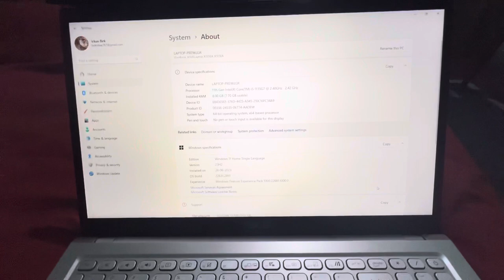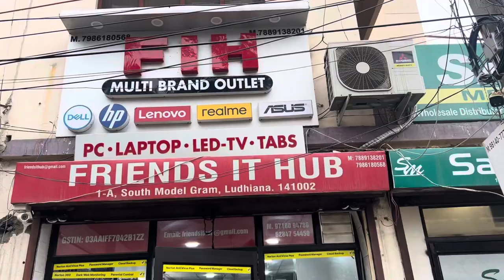Best quality budget Laptops | New Bridge Open Old Channel Vlogs Series